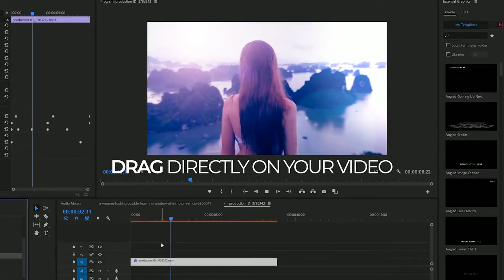Free download Prismatic Effects for adobe Premiere , پانزە فلتەری نایاب بە فری دابەزێنە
ئەو لینکەی لە خوارەوە دامناوە دەتوانیت دایبەزێنیت چۆنێتی بەکارهێنانەکەشی تیایە بە هیوای سود
سوپاس بۆ لایک وکۆمێنت و شێرکردنی پۆستەکان و سەبسکرایب کردنی .

How to Blur Photo Background in Photoshop, چۆن پشتی وێنەکانمان تەڵخ کەین و جوانکاری بۆ بکەین ؟

how to ultra key in adobe premiere , بە ئاسانترین رێگە کرۆم بکە لە بەرنامەی ئەدۆب پرایمەر

هەر فێرکاریەکت پێویست بوو لە بەرنامەکانی ،abobe premiere , adobe after effect , photoshop , final cut pro , Cinema 4D , لە کۆمێنت بۆم بنوسن بە پێی کات فێرکاریتان بۆ دروست ئەکەم .
سوپاس  بۆ سەبسکرایب کردنتان

freedownload adobe Premiere